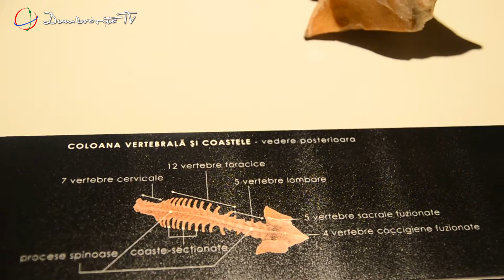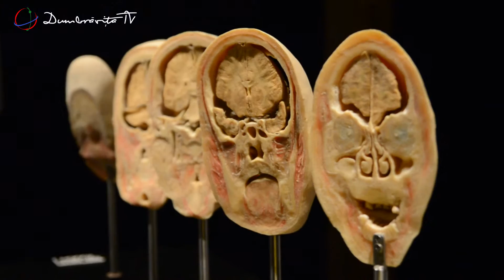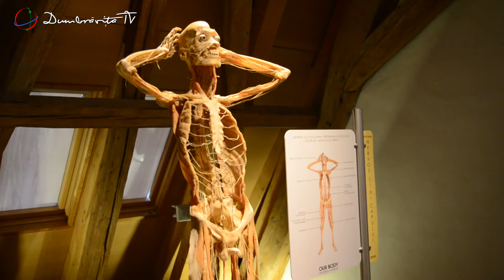Expozitie Our Body: Universul Interior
Reporter: Corina Cocoreanu
O productie DumbravitaTV